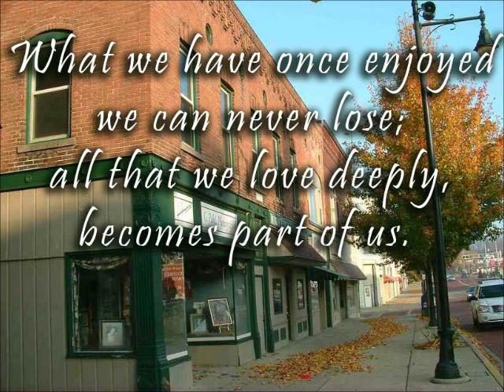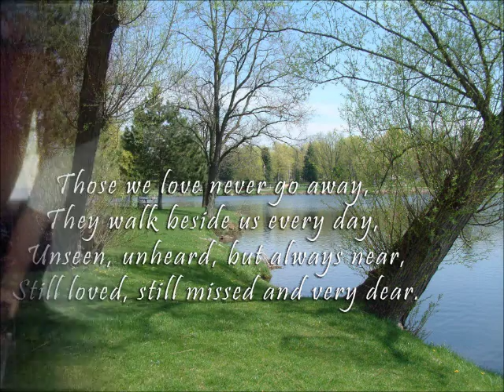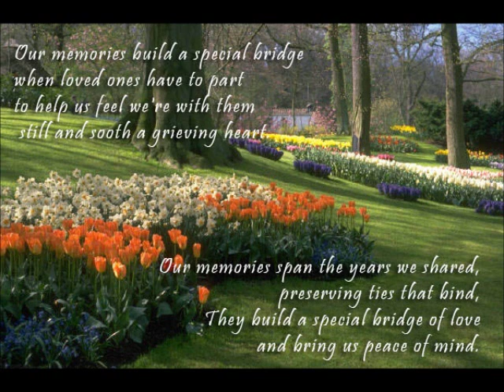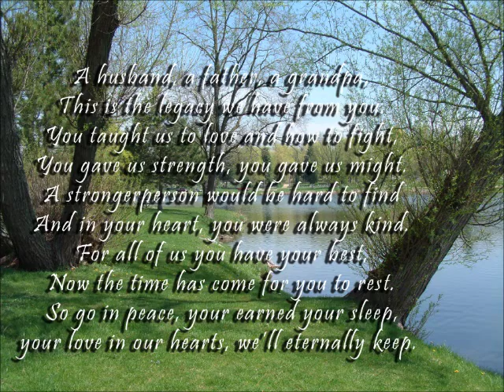Sonny Memorial_YouTube.wmv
Sonny Walker Memorial DVD